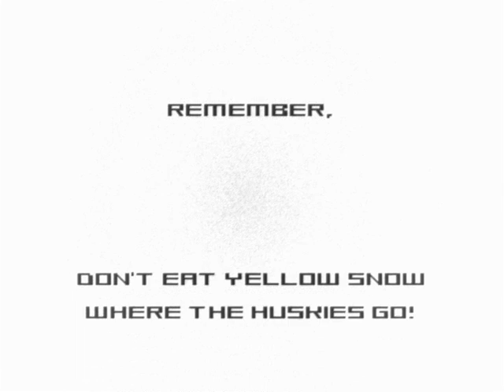Rivory CS:S Ownage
The tools of a man's trade used to slit your throat!